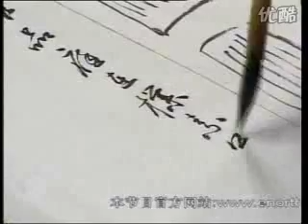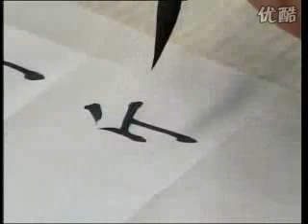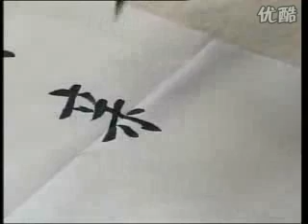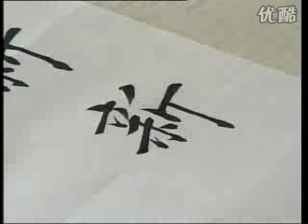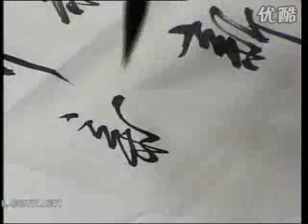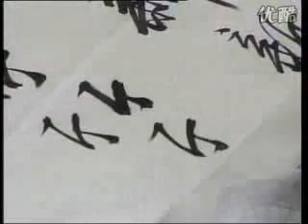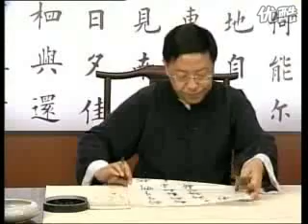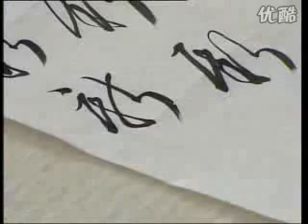【每日一题，每日一字】122_新_书法与美术有本质区别